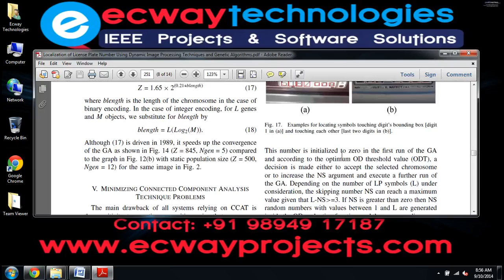Localization of License Plate Number Using Dynamic Image Processing Techniques and Genetic Algorithm